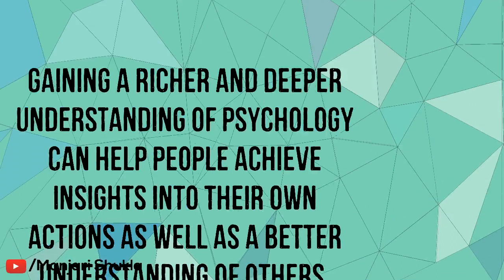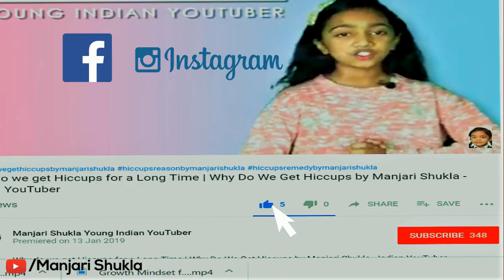Psychology Courses Online | What Is Psychology | How Psychology Works | Human Psychology | Manjari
Psychology Courses Online | What Is Psychology | How Psychology Works | Human Psychology | Manjari Shukla